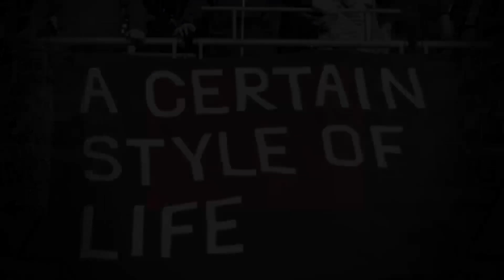Transforming Lives Through Fitness: Chris Ince's Journey | The 1st Half Culture Show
In this episode, Montreal's fitness guru Chris Ince takes us through his 30-year journey of impacting lives through health and wellness. Discover how a healthier lifestyle leads to happiness, improved stress management, and better environmental decisions. Chris and his dedicated team at Entraînement U.N.I Training are on a mission to make a positive impact on as many lives as possible. Don't miss out on this inspiring story.

Along with this episode’s conversation there is a small, detailed workout created for the 1st Half listener provided by the specialists at U.N.I Training